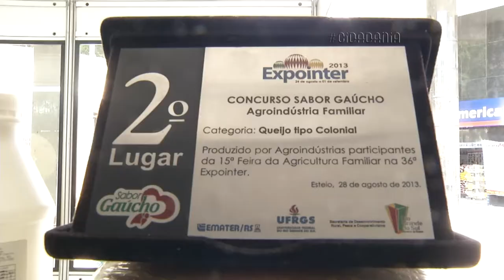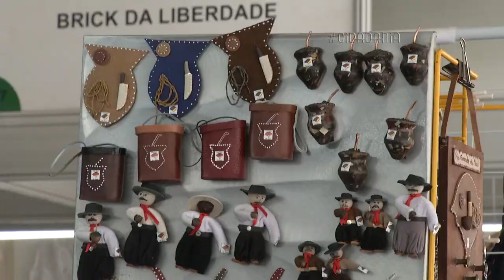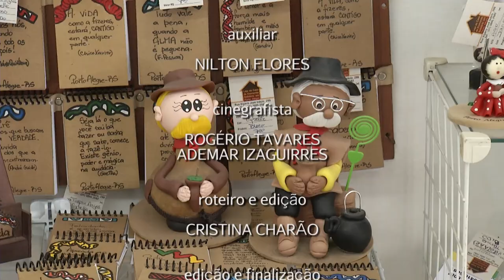Cidadania | TVE - Economia Solidária - 13/12/2016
O Cidadania discute a economia solidária e como ela pode fazer parte das compras do Natal. Ainda, vamos conhecer as opções para comprar presentes diretos de artesãos e como se sustenta a economia solidária.